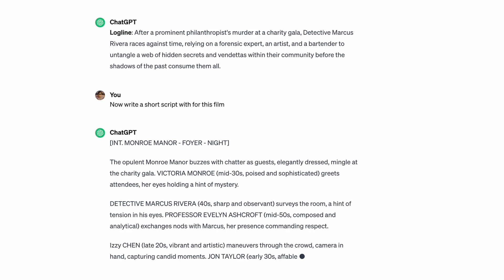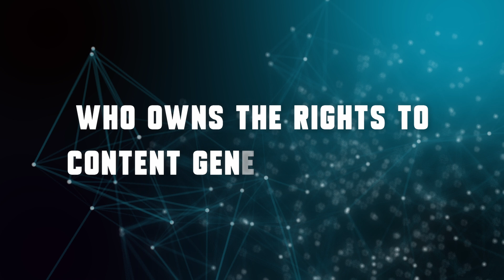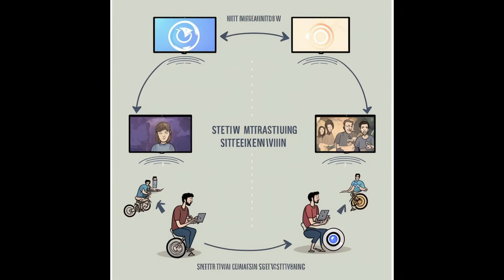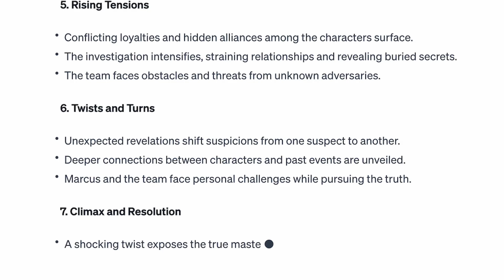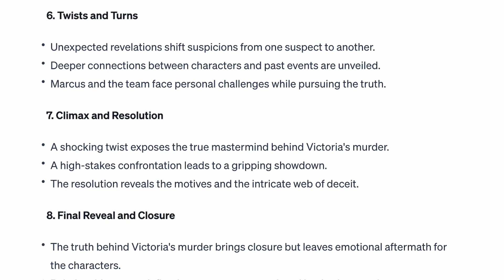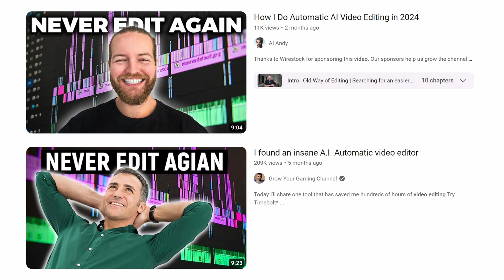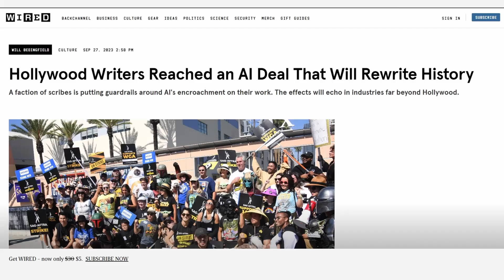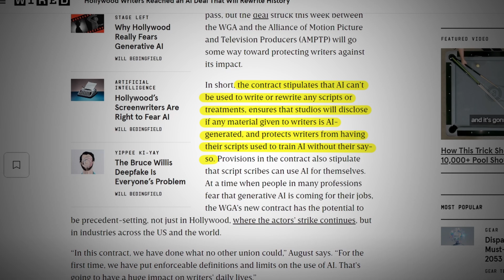Artificial Intelligence: Eradication of the Artist?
As AI continues to make its presence known in the film and entertainment industry, in this video essay I cover the unique traits that make AI different from other conventional technologies, the ethical questions raised by its increasing involvement, and current generative AI technologies. Are we witnessing the evolution of artistry, or its potential demise?

0:00 Introduction
0:37 Key Factors
1:12 AI Art
2:07 Opposing Views
2:53 Current AI Art
4:43 D.A.N.
5:16 The Safe Zone
6:25 Conclusion

This video essay was made in my Capstone class in GVSU's Film and Video Production program.